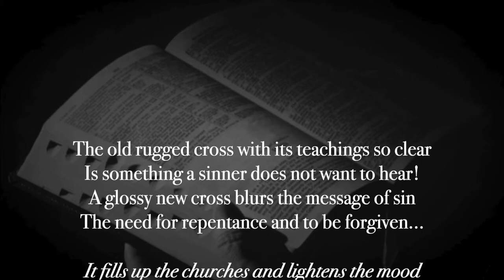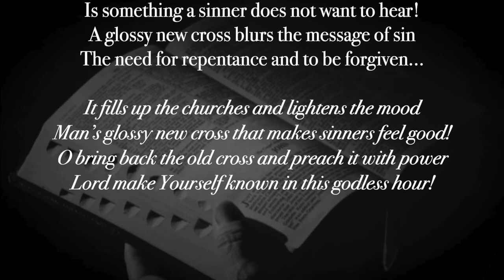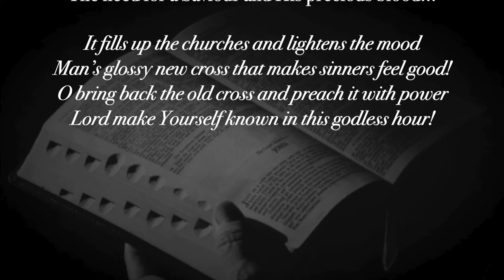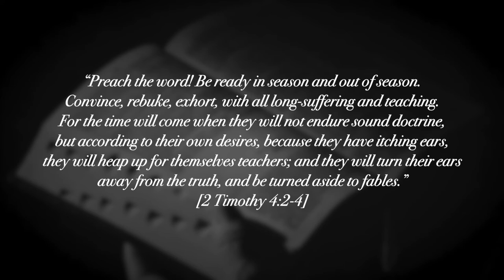Glossy New Cross (New Gospel Song)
"Glossy New Cross"
By Tom D Blakely
Lyrics.

The old rugged cross with its teachings so clear
Is something a sinner does not want to hear!
A glossy new cross blurs the message of sin
The need for repentance and to be forgiven…

It fills up the churches and lightens the mood
Man’s glossy new cross that makes sinners feel good!
O bring back the old cross and preach it with power
Lord make Yourself known in this godless hour!

The old rugged cross leaves no room for debate
Man’s sin is his downfall and death is his fate!
A glossy new cross compromises God’s word
The need for a Saviour and His precious blood…

“Preach the word! Be ready in season and out of season. Convince, rebuke, exhort, with all long-suffering and teaching. For the time will come when they will not endure sound doctrine, but according to their own desires, because they have itching ears, they will heap up for themselves teachers; and they will turn their ears away from the truth, and be turned aside to fables.”